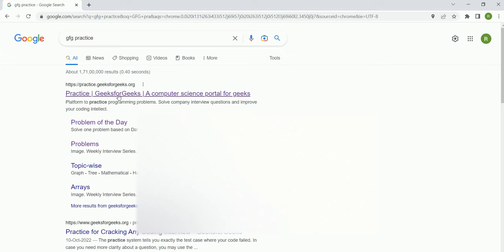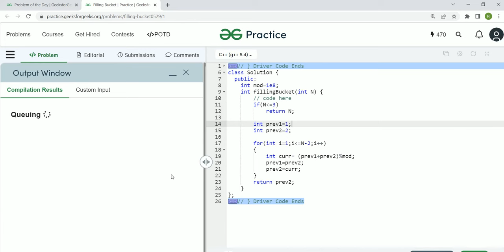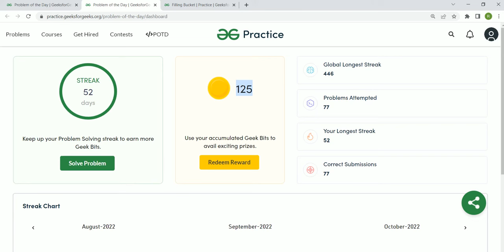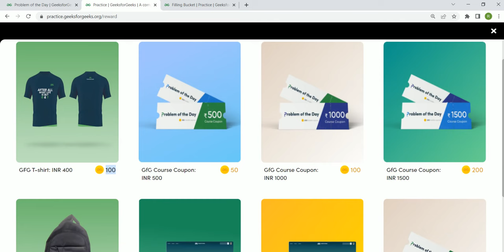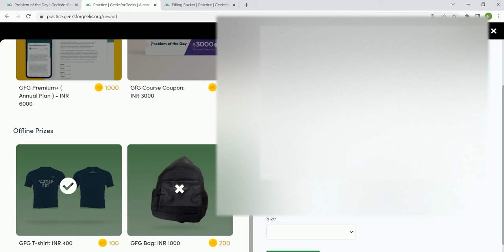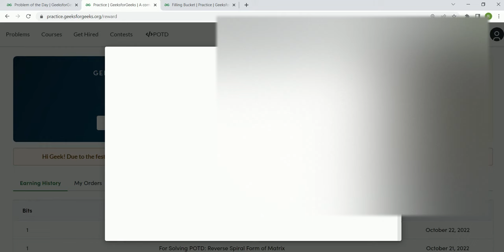GFG T-Shirt Reward | How to Redeem GeeksforGeeks T-Shirt by doing POTD everyday challenge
►Problem  Link -